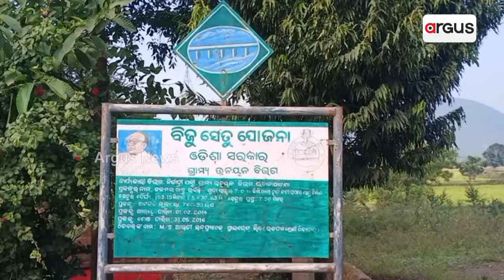ବିପର୍ଯ୍ୟସ୍ତ ଅବସ୍ଥାରେ ବିଜୁ ସେତୁ || Biju Setu Yojana || Kalahandi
ବିଜୁ ସେତୁ ନାଁରେ ବିଜୁ ପଟ୍ଟନାୟକଙ୍କୁ ଅପମାନ । ମରଣଯନ୍ତା ପାଲଟିଛି ଚିଙ୍ଗୁଡ଼ିଶର ହାତୀ ନଦୀ ସେତୁ । ନିର୍ମାଣ ପାଇଁ ଖର୍ଚ୍ଚ ହେଉଛି ଶହ ଶହ କୋଟି ଟଙ୍କା, କିନ୍ତୁ କମ ଦିନ ମଧ୍ୟରେ ବାହାରି ଗଲାଣି ଲୁହା, ଫାଟି ଗଲାଣି ପିଲର, ସେତୁର ସ୍ଥାୟୀତ୍ୱ ନେଇ ପ୍ରଶ୍ନବାଚୀ !